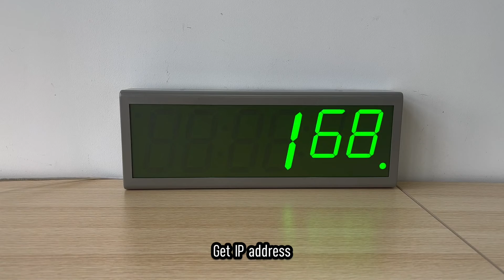4" x 6 Digital NTP PoE Clock, Green LEDs, Grey Stainless Steel Casing (SS304)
Features
• Draw both power and time updates from the network
• Power over Ethernet (IEEE802.3af)
• Supports up to 5 SNTP servers for redundancy
• DHCP or Static IP addressing
• 12/24 Hour Mode with PM indicator
• Timezone management ( Factory-set to your time zone)
• Automatic daylight saving time adjustment (where applicable)
• Easy plug and play installation.
• Accuracy ±20 millisecond to NTP/SNTP time server
• Programmable countdowns
• Adjustable brightness settings
• If connection to NTP server is lost the clocks will continue to run on the built-in time base. When the connection is restored it will synchronize automatically
• The clock features time loss notification by having a light on on the right lower corner

Options include...
* 4-digit or 6-digit displays
* Red/ green/ yellow/ amber digits
* Single-sided or double-sided clocks
* Program a bell by adding a built-in bell relay
* Display time, temperature and humidity alternately